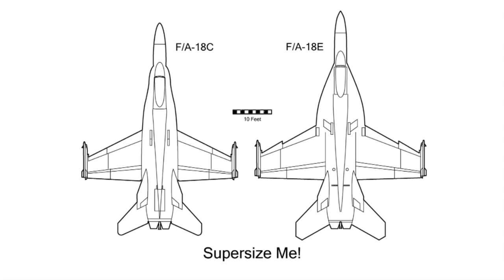F-18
The F-18 Super Hornet is way better than than the smaller, suckier, original F-18? Or is it? No it is... you can skip this show. NEW PARKJETS: